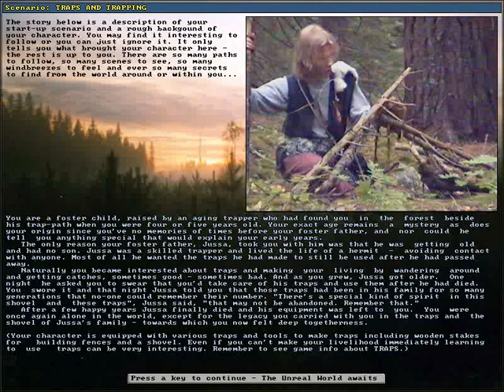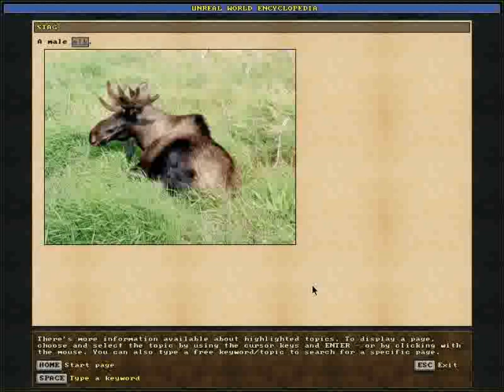Ep. 13 Unreal World Let's Play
Finally start doing some of those "quest" things! Also disappearing meat!